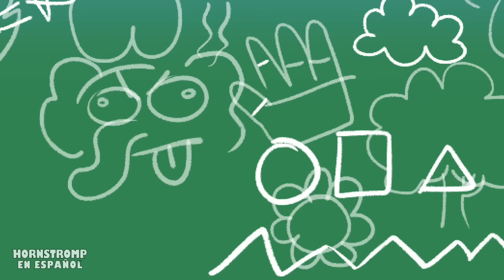Quién ASESINÓ a CATNAP?! Poppy Playtime 3 Animación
Alguien ha cometido un atentado contra la vida de Catnap, y si la pista más básica que encontramos es un rastro de cascos sucios, lo lógico es pedirle explicaciones a Crafty, con los demás hablaremos más tarde...

No te olvides en dejar tu LIKE y compartir con tu amigos! ❤️

00:00 - Quién ASESINÓ a CATNAP?!
04:04 - Quién ASESINÓ a MISS DELIGHT?!
09:54 - CATNAP Y SU CLUB DE FANS
13:54 - LOS HIJOS DE CATNAP
19:21 - EL ORIGEN DE MISS DELIGHT
24:40 - EL SMILING CRITTER RECHAZADO

Animación original Hornstromp - @HornstrompenEspanol

Poppy Playtime es un videojuego de terror y puzzles desarrollado y publicado por el desarrollador MOB Games. El primer capítulo se lanzó en Steam para Microsoft Windows el 12 de octubre de 2021, más tarde el 11 de marzo de 2022 se lanzó en Play Store para Android y en App Store para iOS. El segundo capítulo se lanzó en Steam el 5 de mayo de 2022, y en Play Store y en App Store el 15 de agosto de 2022.
Poppy Playtime es un Survival Horror en primera persona en el que los jugadores deben de encontrar la respuesta a varios acertijos utilizando el GrabPack para que puedan seguir avanzando, y conforme éstos se van completando, algún cambio ocurre dentro del entorno. También, hay VHS repartidos por todo el lugar que se pueden reproducir introduciéndolos en los reproductores VHS correspondientes dependiendo de su color. Al final de cada capítulo, los jugadores se enfrentan al "monstruo" principal de los mismos y encuentran la forma de deshacerse de ellos. Hasta la fecha, el juego tiene solamente dos capítulos.